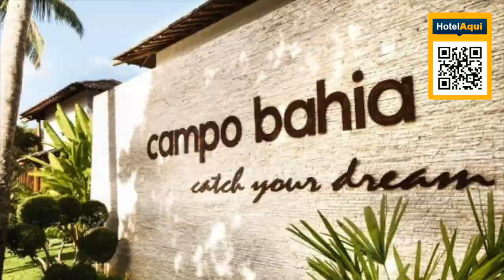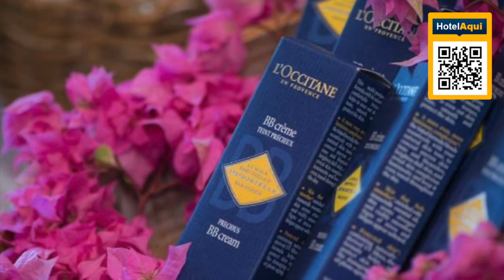BAHIA #2: Hotel Campo Bahia Hotel Villas Spa, Bahia, Brazil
Hotel Campo Bahia Hotel Villas Spa, Bahia Brazil
Located in a small fishing village called Santo André, Campo Bahia offers an outdoor pool and a spa and wellness center. This self-catering accommodations features free WiFi and a daily breakfast.Campo Bahia offers villas or a double room in a villa. Both provide a TV and air conditioning. The villas include a spacious living room. Featuring a shower, the private bathroom comes with a hairdryer. Extras include satellite channels.Champions Bar is located at the pool. Spa by L'occitane is located onside and activities in the surrounding area include fishing, diving and snorkeling.At Campo Bahia there is a restaurant, a private beach area and a fitness center. Other facilities like an entertainment staff, water sports facilities and laundry facilities are offered. The property offers free parking.